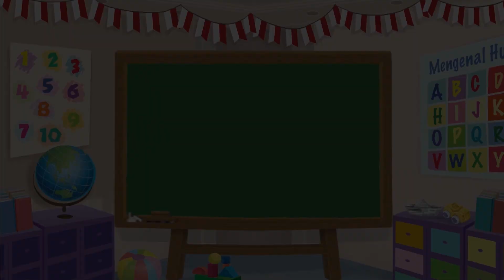Cara Menggambar dan Mewarnai Rakun - Menggambar Bersama Mombi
Halo Sahabat Mombi, apakah pernah melihat rakun? Hari ini kita akan menggambar rakun dari bentuk lingkaran. Yuk, ikuti langkah-langkahnya di video Cara Menggambar dan Mewarnai Rakun - Menggambar Bersama Mombi

Produser: Lucia Triundari
Assisten Editor: Glent Bonefasio
Video Editor & Videografer: Deborah Indriati S., Akmal Nadhif Predika
Creative Art : Dosma Novalina
Social Media Team: T. Widyantini, Ifrani